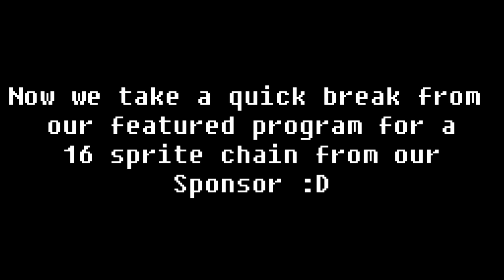(RotMG) The Braddest Chaddest Bard PPE You Ever Done Did See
Took me so long to get this thing edited but with how many clips there were I am happy with how it turned out (~16hrs of recordings O_O)
A little sad I couldn't see this PPE through until it was fully exalted but certainly happy with how much progress I made.